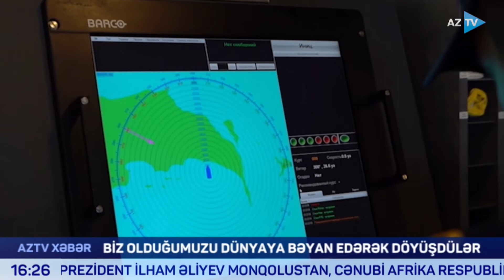Cavid Sadıqov ilə "AZTV Xəbər" (16:00) | 18.08.2022